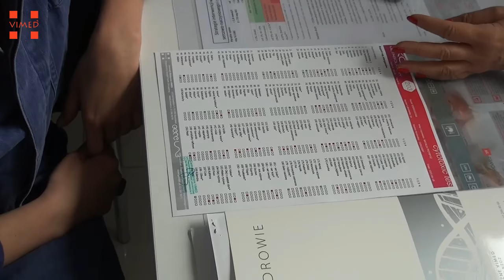Jak piosenkarka Natalia Przybysz pozbyła się uporczywej migreny w CM VIMED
Ból głowy nie do opisania, niezdolność do pracy, nieopisane cierpienie - jednym słowem migrena - z takimi dolegliwościami od dawna zmagała się znana piosenkarka Natalia Przybysz. A wystarczyła personalizowana terapia w Centrum Medycznym VIMED - testy nietolerancji pokarmowej (opóźnionej alergii pokarmowej), zmiana diety i zabiegi w komorze hiperbarycznej, aby pozbyć się raz na zawsze migren i odzyskać radość życia. Zobacz jakie proste i skuteczne może być leczenie jedzeniem. Pozbądź się migreny raz na zawsze!

Zapisz się na konsultację. Zadzwoń: 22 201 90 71